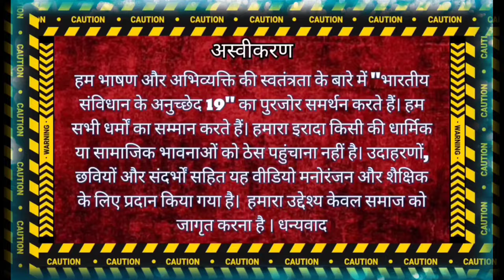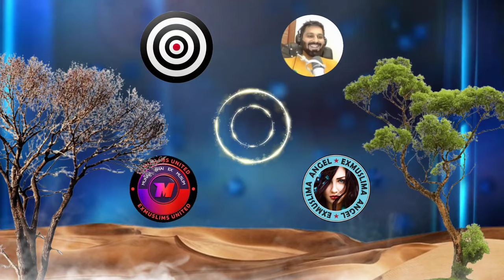Sahil exmuslim Munna Bhai Angel why i Left islam Sajid & Adam Seeker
Munna Bhai Sahil exmuslim Angel why i Left islam Sajid & deeni bhai

🔶🔶Description : -

I am an Indian ex muslim Girl (Atheist) and activist. I left islam after knowing it's reality and bad teachings..I love to expose this religion and will continue untill it is reformed or destroyed.
Ex muslim World channel made for only to make people laugh like :- debate reactions, thug life debate, Exmuslim Debate Comedy, exmuslim Thug Life, Thug Life videos, Indian exmuslim and Many More.